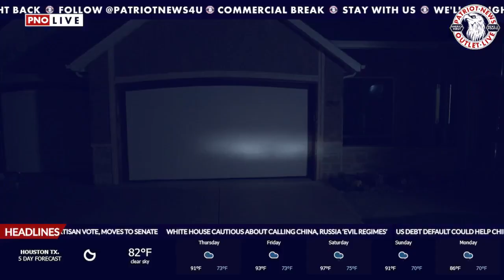President Trump Town Hall in Iowa (6/01/2023)